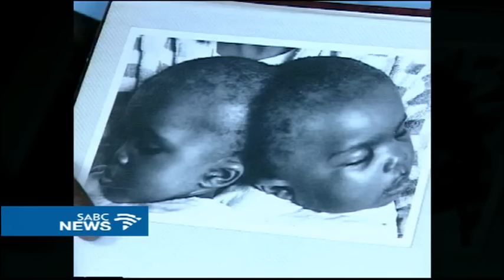A look back at Mpho and Mphonyana story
Twenty nine years ago another pair of conjoined twins were separated. The entire country was rallying being them. Who will ever forget the story of Mpho and Mphonyana? SABC News too never missed a beat.